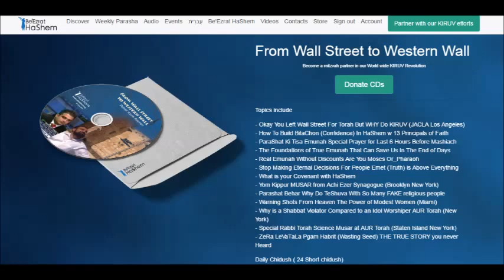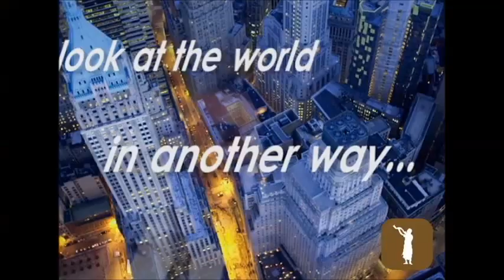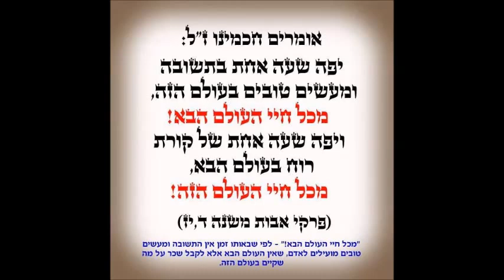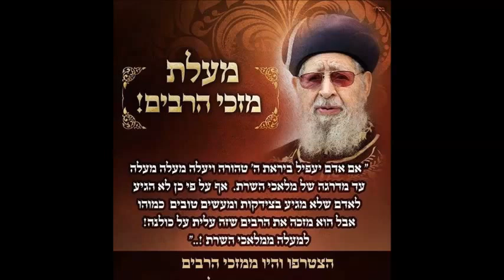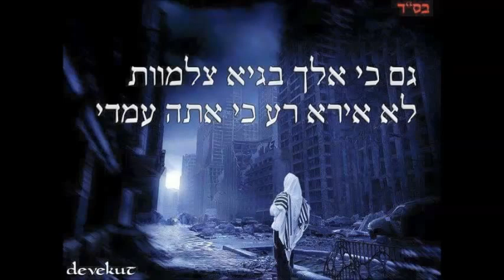Daily Chidush: A Woman Of Worth, Far Beyond Pearls is Her Value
Rabbi Yaron Reuven teaches about the vital role of a righteous woman in the home. He emphasizes that the home's spiritual success is largely dependent on her. He highlights the importance of a woman's prayers and how they are essential for her husband's success. He cautions against the ideology that women should strive to be like men, emphasizing that women's spiritual strength is unique and invaluable.

He uses the story of Korach's wife to illustrate the importance of a woman's modesty and covering her hair. He further highlights the influence of a woman's wisdom, citing the example of a wise woman who built her home and a foolish one who destroyed it. Rabbi Reuven concludes by emphasizing the power of a woman's wisdom, even citing examples where women encouraged their husbands to pursue Torah study, demonstrating that a woman's influence can shape a man's destiny.

The Daily Chidush voice recording by Rabbi Yaron Reuven has become really popular and a real life changer for many. They're short and to the critical point.